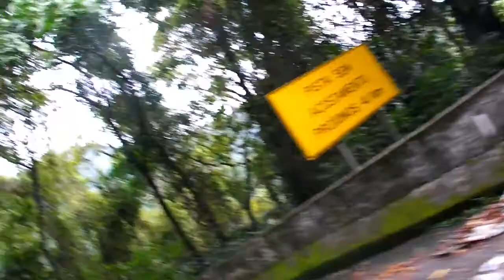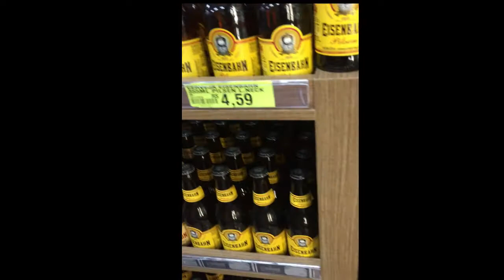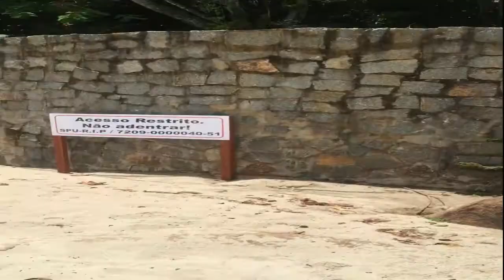VLOG: 1 Semana em SP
Salve família.
Vídeo de hoje é um Vlog totalmente diferente em Ubatuba-SP

Ate o próximo video familia ✌😀🎥